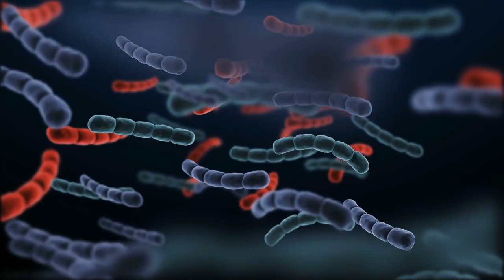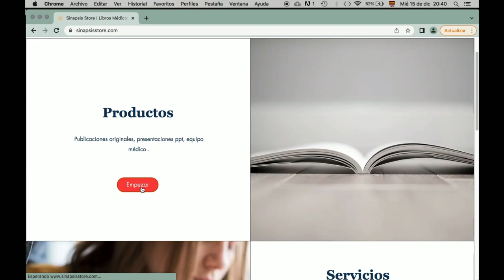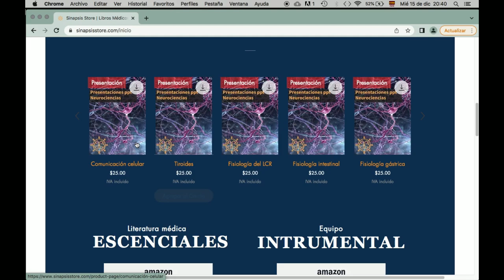Nueva ley en Argentina busca frenar resistencia a antibióticos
En este video hablamos un poco de la nueva ley promulgada en Argentina para frenar el incremento de resistencia antimicrobiana.